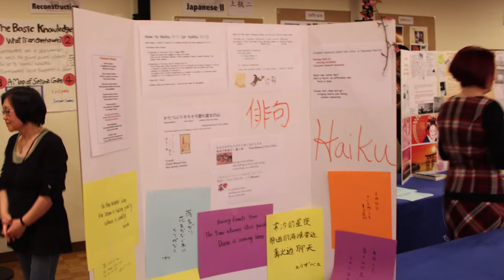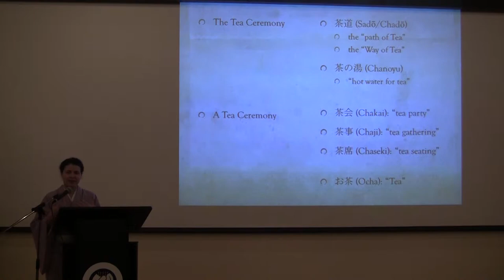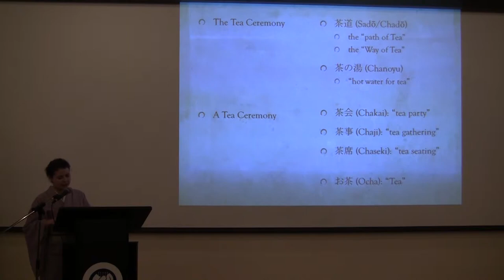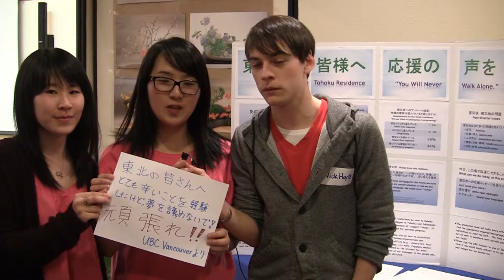2014 Japanese Open House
On March 22nd, 2014, The Japanese Language Program of the Department of Asian Studies held an open house to showcase the work their students and faculty have been doing. Featuring booths, student performances, and guest speakers, the event was an entertaining and informative look into the culture and language of Japan.

Photographs courtesy of Eiji Okawa and Dayan Photography